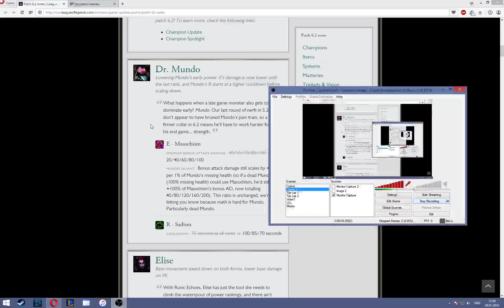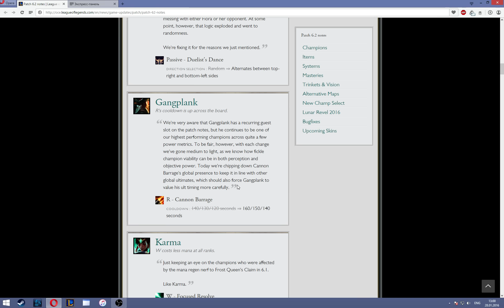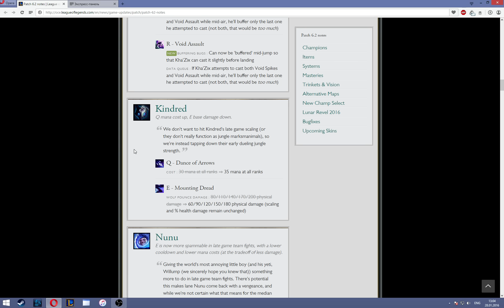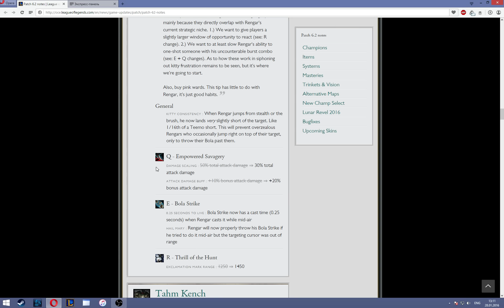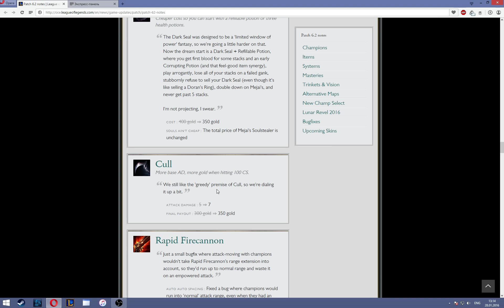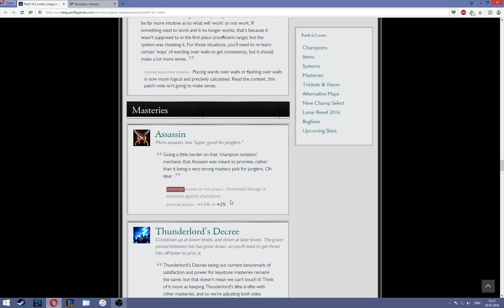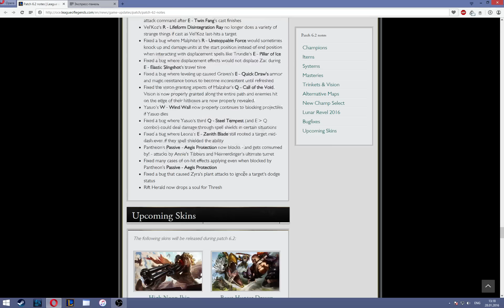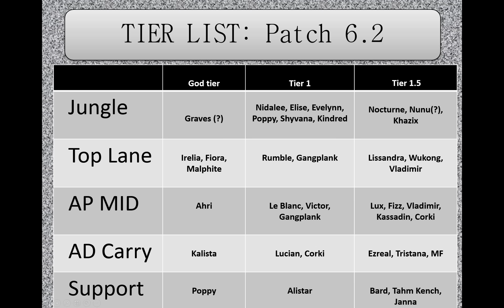Patch 6.2 Поиграем в снежки? + Tier list